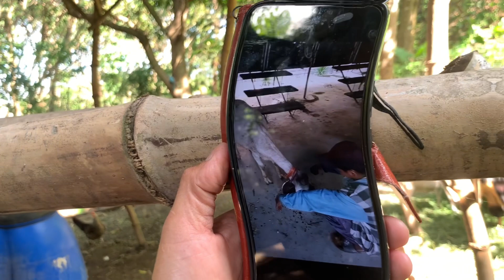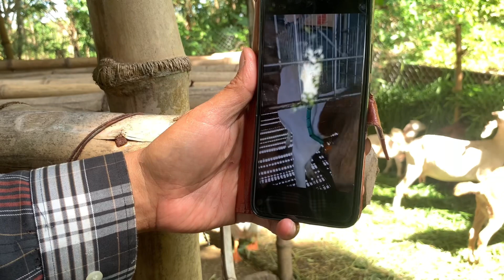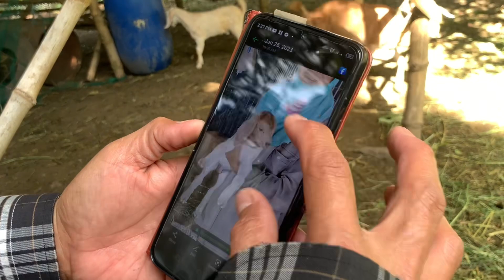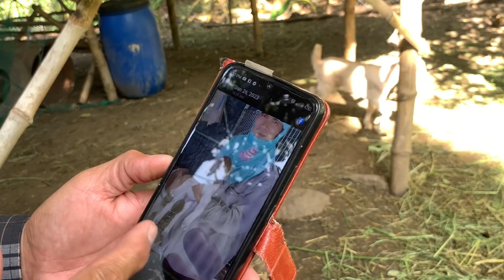BUMILI NG LUPA SA HALAGANG 7M, PARA MAGALAGA NG KAMBING AT GANSA